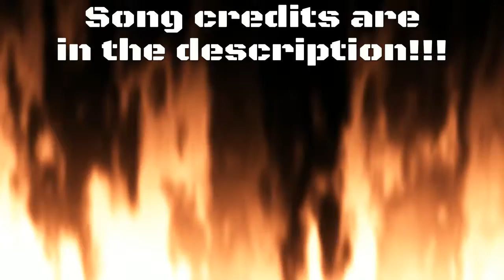MW MK2 Carbine|Token-Curfew cover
Token-Curfew, im posting this to gain awareness to his music. The mans a Token.